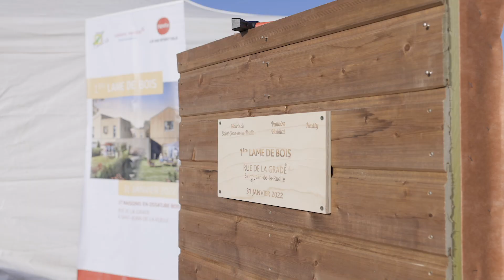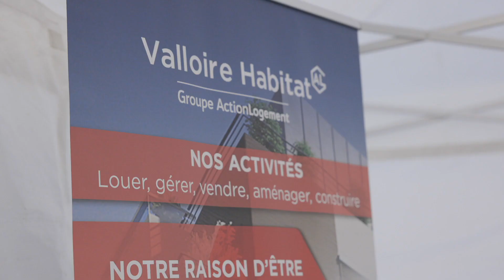Pose de la 1ère lame de bois à St Jean de la Ruelle